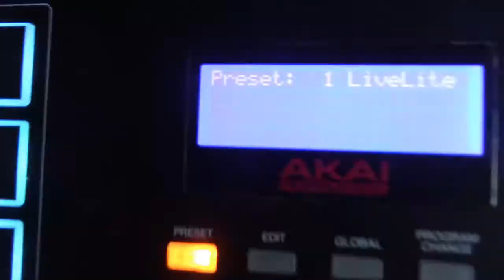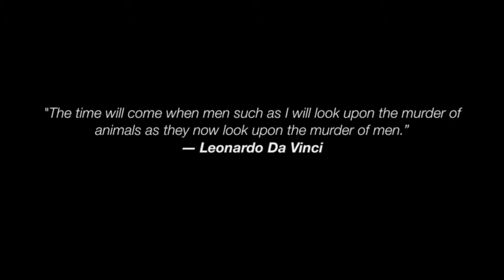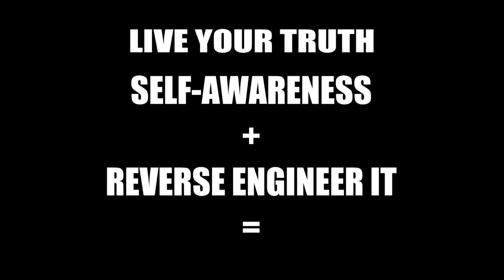Russell Brand - Carl Sagan - Gary Yourofsky - rEvolutionary Inspiration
This is the first video of my compilation series of inspirational videos. In this first compilation you will be listening to Russell Brand, Gary Yourofsky, and Carl Sagan. This "rEvolutionary Inspiration" series is being updated every monday. I intend to curate and distribute revolutionary and inspirational knowledge through this series with the hopes of inspiring you to realize & manifest your true potential.

Sources:

Russell Brand ( 3:32 )

Gary Yourofsky ( 14:49 )

Carl Sagan ( 27:52 )